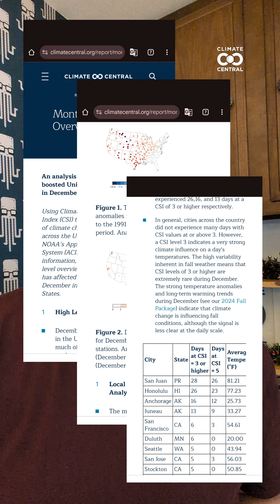Climate Shift Index Alert: December 2024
🌡️ December 2024 US Temperature Attribution Overview:
🔴166 of 191 (87%) analyzed cities experienced a warmer-than-average month
⛰️Helena, Montana was the most unusually warm city where it was 11.77°F hotter than normal